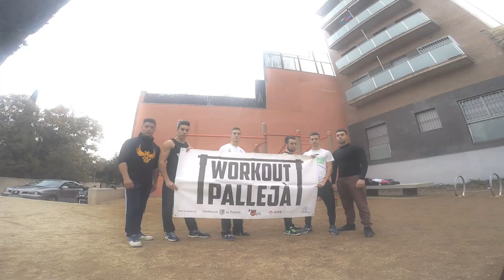Promo competición Workout Pallejà 4 de abril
Workout Pallejà​ presenta su video promocional de la competición del 4 de abril, con un poco de historia también. Quedan abiertas las listas de inscripción! Hay 30 plazas limitadas.